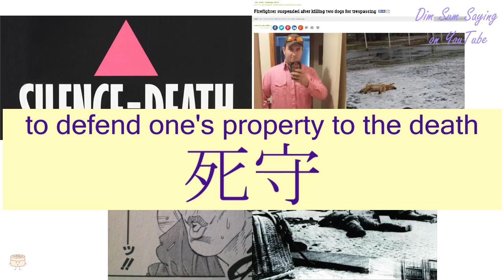"TO DEFEND ONE'S PROPERTY TO THE DEATH" in Cantonese (死守) - Flashcard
[sei2 sau2] "TO DEFEND ONE'S PROPERTY TO THE DEATH" in Cantonese (死守) - Flashcard. Additional information about the word: to defend one's property to the death,to cling obstinately to old habits,die-hard.